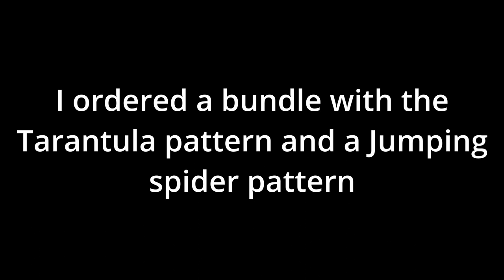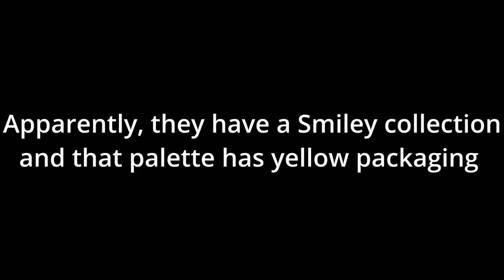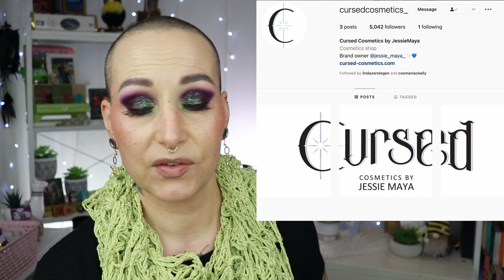NEW MAKEUP RELEASES | HIDE MY WALLET!!| #166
NEW MAKEUP RELEASES | #166. It's Friday and thus, time for some Makeup Commentary on New Makeup Releases, Makeup Sneak Peeks and other Beauty News!
I have some fun new things and some questionable things to talk about. Let me know what you think of my finds in the comment section!

Too Faced: Summer collection: palette March 31st, the rest comes in May

Natasha Denona: Pastel palette (Available in a few European countries)

Crow & Pebble: New Blushes (20%off)

and the Brands themselves